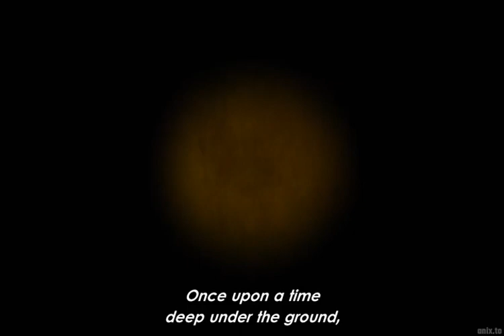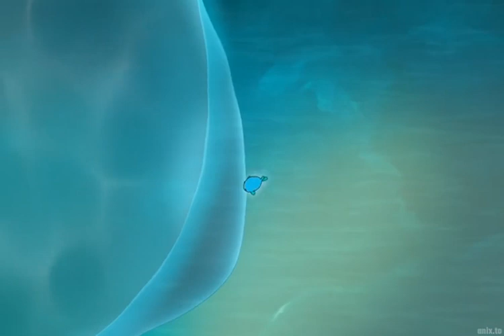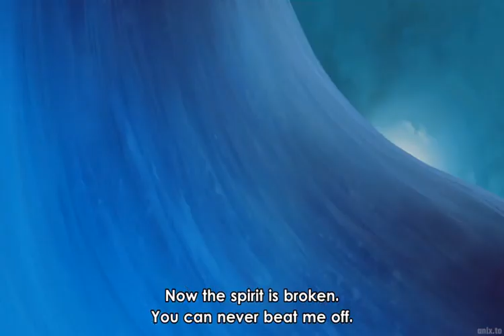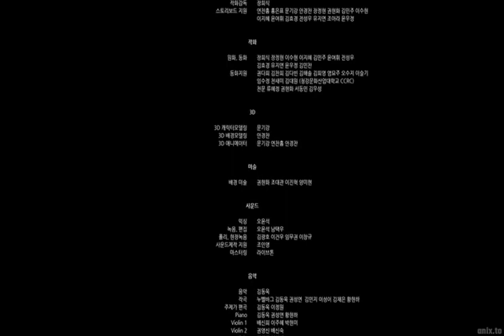Kai:The Legend of Ice Lake {sub eng}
Synopsis
Kai: Geoul Hosu-ui Jeonseol is an adaptation of Hans Christian Andersen's The Snow Queen in a central Asian setting.

In the grasslands of Central Asia, a brother and sister, Kai and Shamui are running through a snow-covered mountain and being chased by wolves. Suddenly, they get swept away by a massive avalanche, and only Kai gets rescued by their mother and the tribe. Shamui is lost in the icy lake of the notorious Snow Queen, Hattan.

KaiGeoulHosu-uiJeonseol
KaiGeoulHosu-uiJeonseolsubeng
KaiGeoulHosu-uiJeonseolfullmovie

KaiGeoulHosu-uiJeonseolanimemovie

KaiGeoulHosu-uiJeonseolkoreanmovie